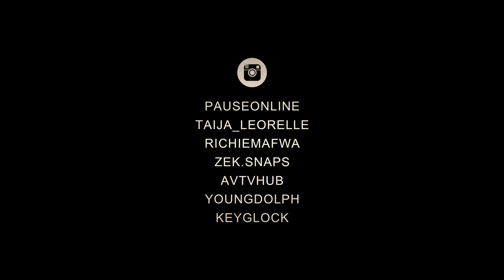PAUSE meets Young Dolph & Key Glock [4K] | AVTV BTS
Had the opportunity to work with PAUSE MAGAZINE a while back capturing Young Dolph and Key Glock.

Follow Everyone Involved

Please note this was shot before COVID-19